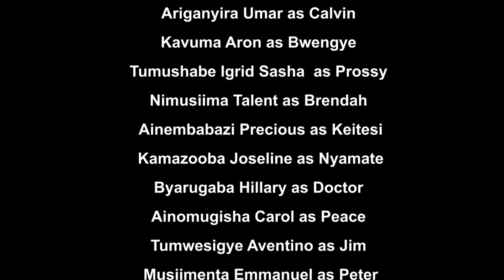NKUNDA (LOVE ME) EPSD 1 - NEW RELEASE MINI SERIE "NKUNDA"